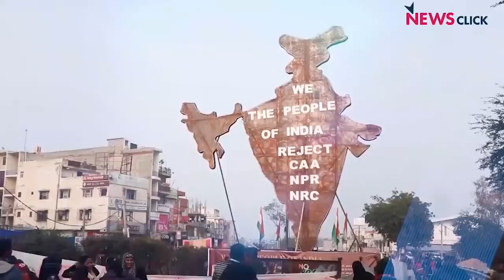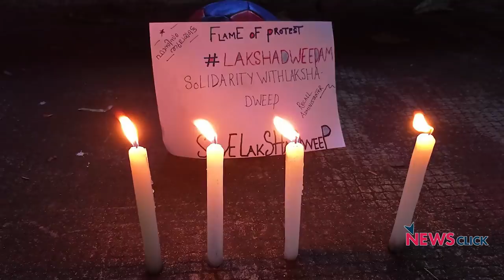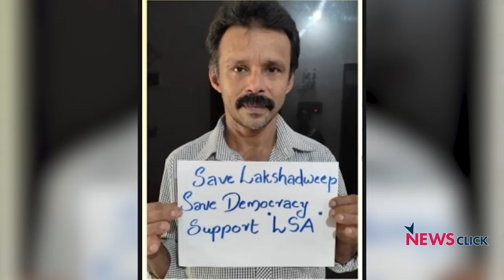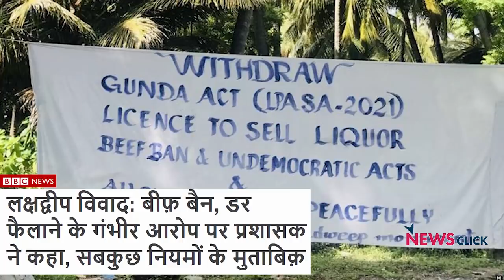SaveLakshadweep, नफ़रती एजेंट प्रफुल्ल के. पटेल को वापस बुलाए मोदी सरकार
खोज ख़बर में वरिष्ठ पत्रकार भाषा सिंह ने जायजा लिया भारत के सुंदरतम इलाके लक्षद्वीप से उठी पुकार का SaveLakshadweep. सबसे शांतिप्रिय भारतीयों को भाजपाई नफ़रत में झोंकने पर उतारू प्रशासक प्रफुल्ल के. पटेल के ख़िलाफ़ चल रहे आंदोलन के विभिन्न पहलुओं को एक कड़ी में पिरोया।